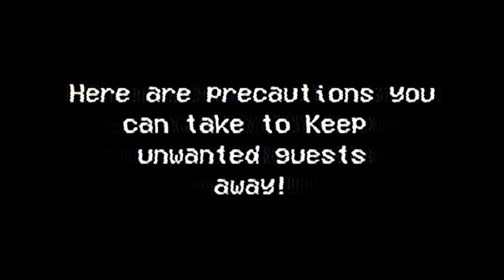The Obsessive Shadow | Trailer 3 | Coming Soon Trailer